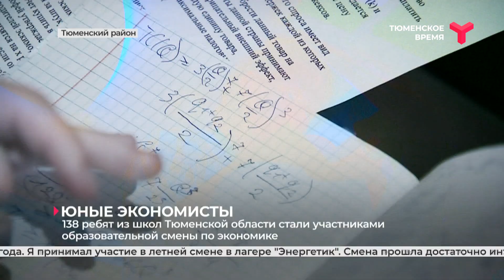138 ребят из школ Тюменской области стали участниками образовательной смены по экономике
138 ребят из школ Тюменской области стали участниками образовательной смены по экономике. На протяжении недели на базе детского центра "Ребячья республика" ученики готовятся ко Всероссийской олимпиаде школьников.